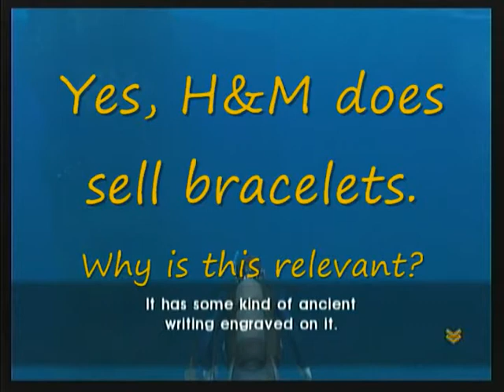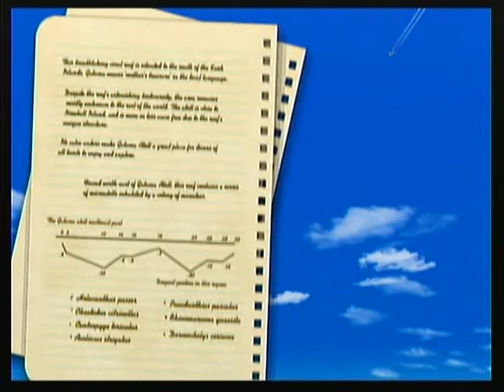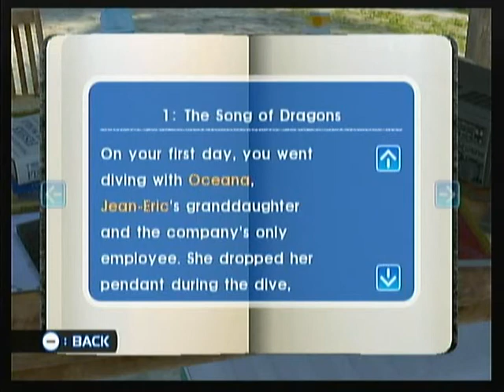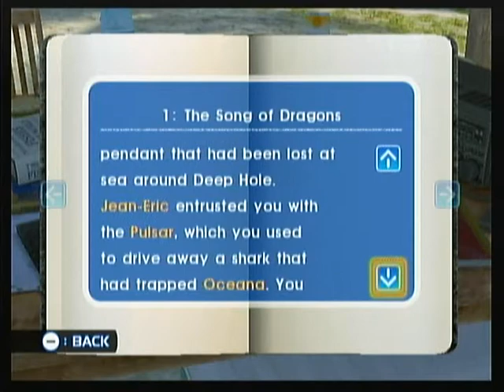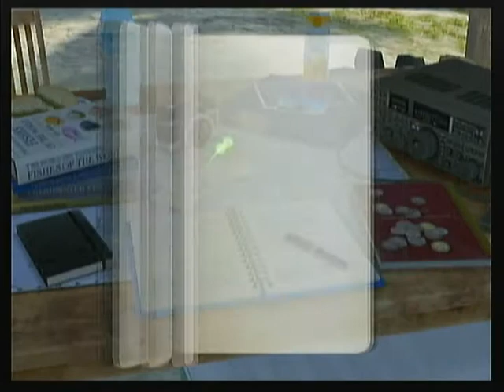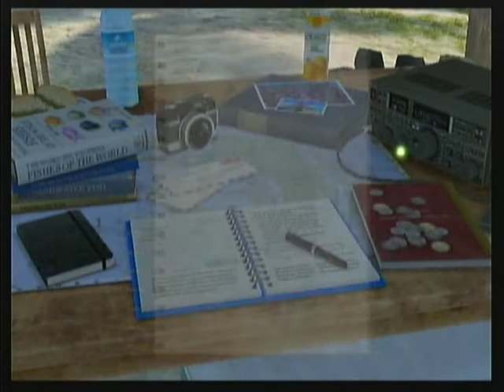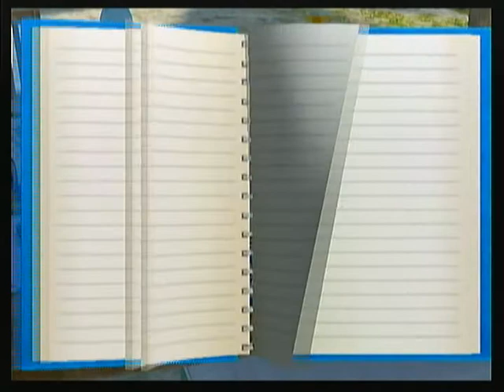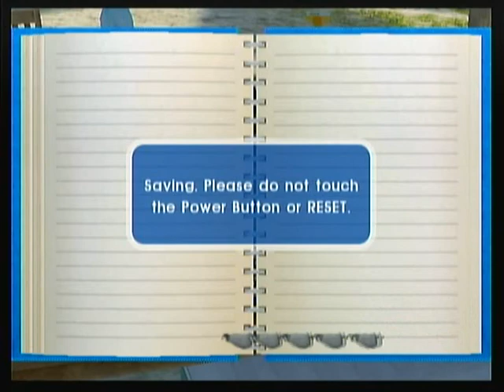LP Endless Ocean: Blue World Ep.8: Spooky Messages and Dumb Bracelets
A lot of messing around in Ciceros Strait and finally making some progress. Also Rocky and Bullwinkle, Obama, and some fairly graphic descriptions of catshark mating rituals.